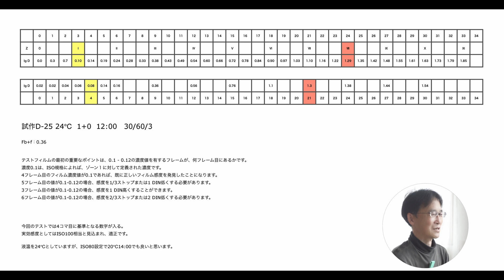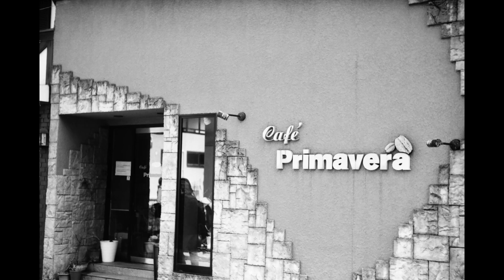【試作現像液レポート No.014】MX-25とMARIX100をテスト・検証する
00:00　Intro
　01:46　濃度測定結果
　04:03　サンプル写真の公開
　05:50　個人的感想と総評
　08:06　比較
　11:09　次回について

今回はMX-25との組み合わせ。

前回の200とのレポートでは驚くほどのシャープネスがあり

ちょっとアナログ感に欠けるネガとなりました。

今回は200よりも更に解像度の高いフィルムですから

どのような結果になるのか？が楽しみでもあり恐ろしくもありました。

さて、その結果はどうなったのでしょうか？

お楽しみに…

【FILM】

・MARIX100

【Development】

MX-25

24℃ 1+0 12:00

【Camera】

・OLYMPUS OM-3Ti
・ZUIKO MC50mm F1.4

・SONY ZV-1

【Music】

オフィス・ピアノアーテック３１２
代表／都丸　修（とまる　おさむ）